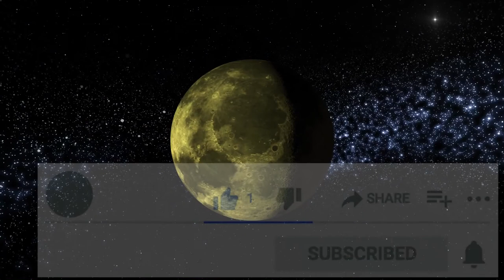Infinite Perspective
Music for relaxation. Enjoy.